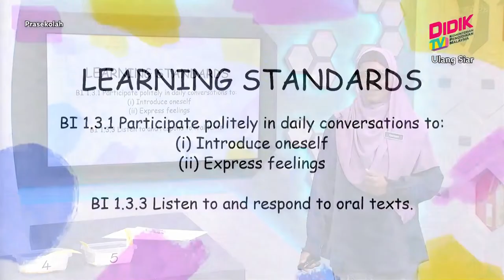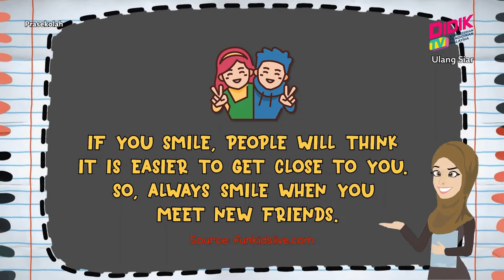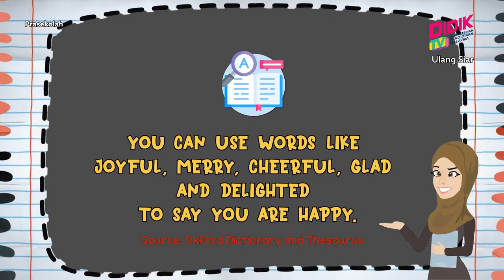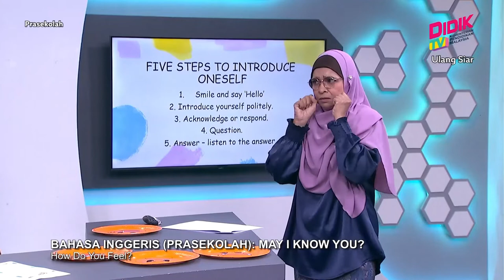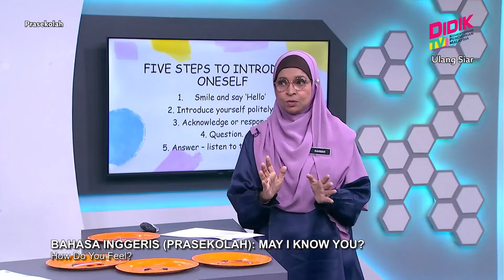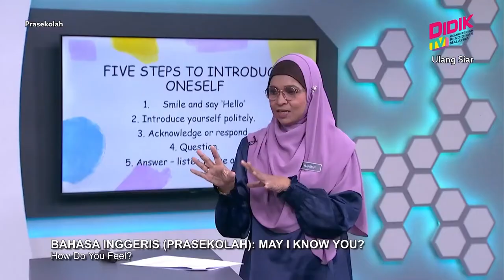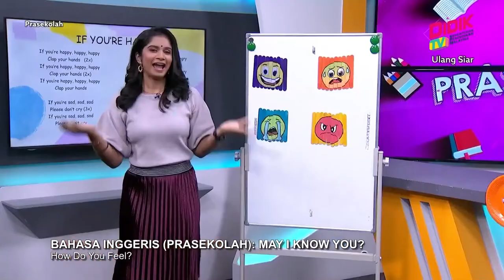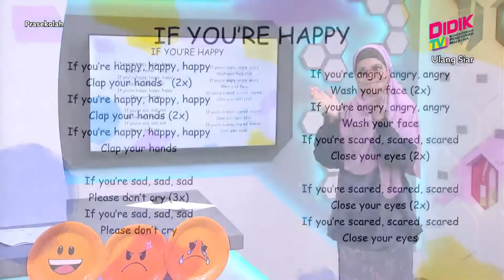Prasekolah (2022) | Bahasa Inggeris - May I Know You?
Tajuk: Bahasa Inggeris - May I Know You?
Guru: Rahmah Bee Mohd Kabibal Saiboo
In this episode, pupils can introduce themselves and will have the opportunity to learn about feelings : happy, sad , angry, afraid and carrying out verbal instructions